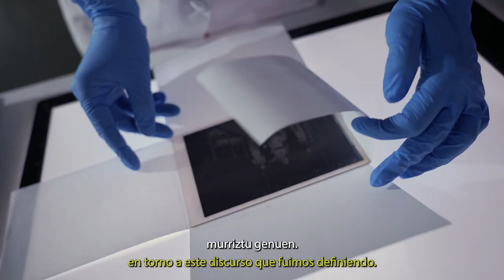Kutxa Fundazioaren Fototekak 50 urte | Fototeka de Kutxa Fundazioa cumple 50 años.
[EUS] Kutxa Fundazioaren Fototekak 50 urte bete ditu. Photo Carte eta Foto Marín funtsen bidez sortu zenetik, beste funts batzuk gehitu zaizkio artxibo handi honi. Gaur egun haien kontserbazioan eta hedapenean dihardugu.

[CAS] Fototeka de Kutxa Fundazioa cumple 50 años.. Desde su creación a partir de los fondos de Photo Carte y Foto Marín, otros fondos se han ido incorporando a este gran archivo. Hoy en día trabajamos en su conservación y difusión.

Comisaria: Miren Arzalluz
Video: Gosho